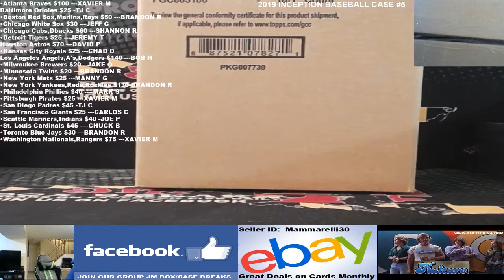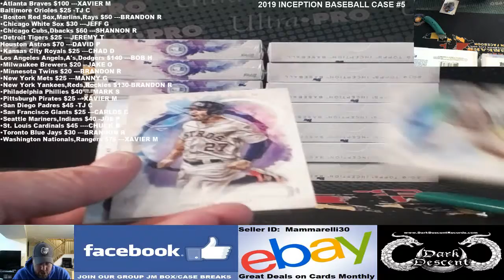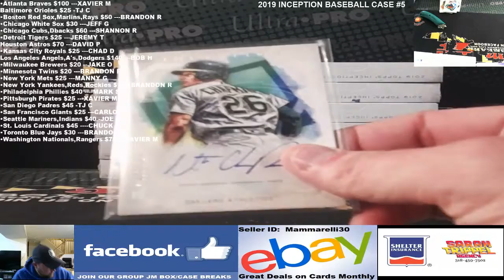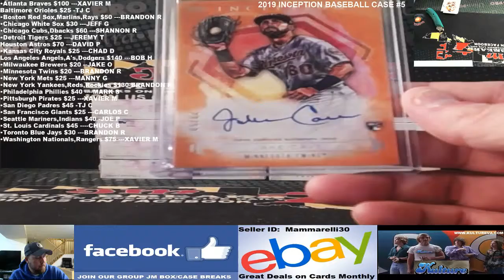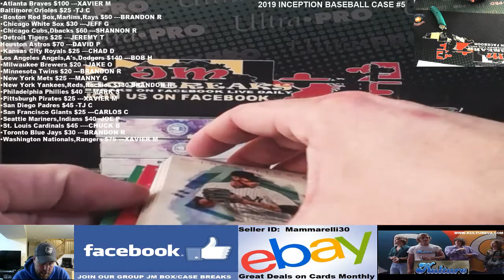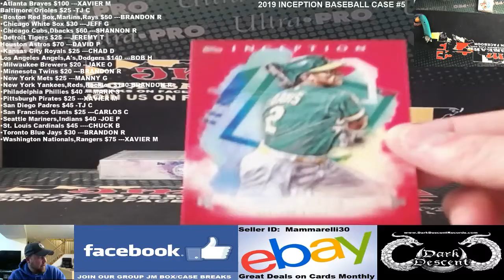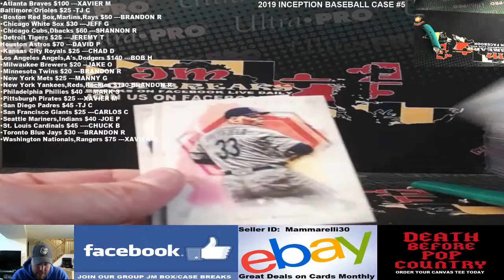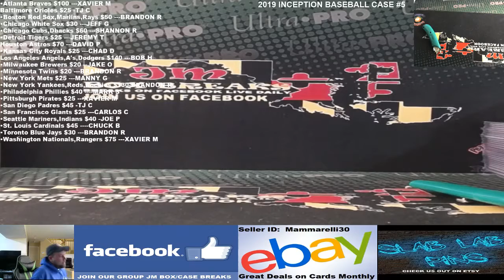2019 INCEPTION BASEBALL CASE BREAK #5 03/25/19 TROUT TIME!!!!